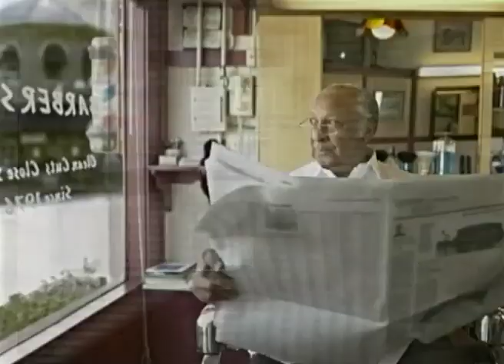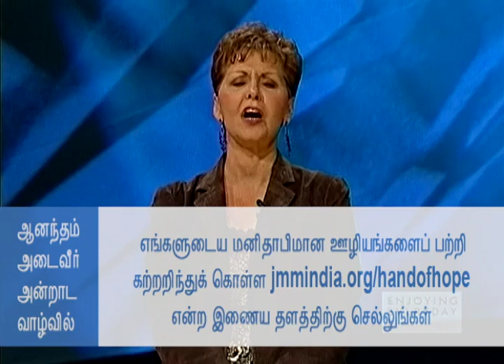உங்கள் விருப்பத்திற்கு சுதந்திரவாளி - Free To Be All You Can Be Part 2 - Joyce Meyer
Free To Be All You Can Be Tamil
உங்கள் விருப்பத்திற்கு சுதந்திரவாளி